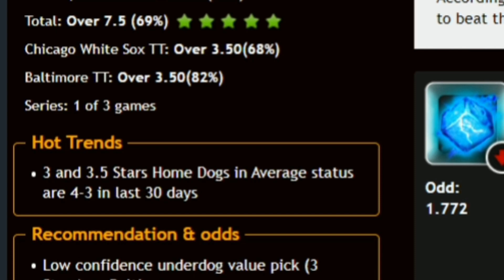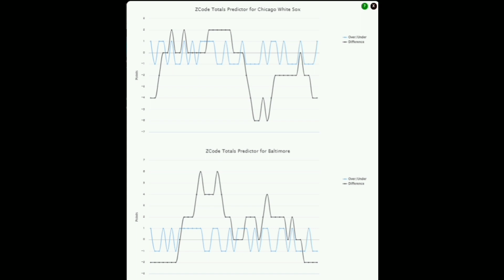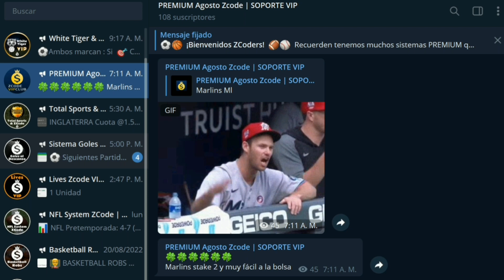Pronósticos Deportivos para hoy MARTES 23 de agosto 2022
Si quieres obtener más pronósticos deportivos, abajo te dejamos nuestro Link de 👉EL NUEVO CANAL DE TELEGRAM

¡Recuerda!
Dejar tu Like y comentarios
🏆 ¡Mucho éxito!